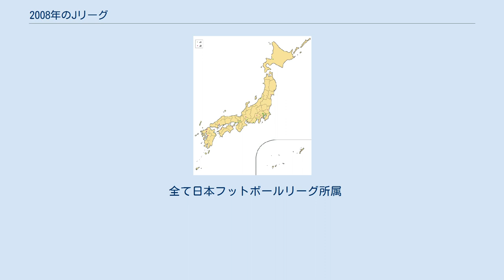2008年のJリーグ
Jリーグ 」 2008年のJリーグ 2008年のJリーグ参加クラブ分布図 2008年のJリーグは、J1リーグ、J2リーグ共に3月8日に開幕、12月6日に閉幕した。
J1リーグでの優勝は鹿島アントラーズ、J2リーグでの優勝はサンフレッチェ広島であった。
 なお、1993年に開幕したJリーグは、同年5月15日で開幕15周年を迎えた。
 2008年シーズンのJ1は、J2から昇格したコンサドーレ札幌、東京ヴェルディ（東京ヴェルディ1969改め）、京都サンガF.C.を加えた18クラブにより争われた。
このシーズンは東京Vの他に名古屋グランパスエイトも名古屋グランパスに呼称を改めた。
 最終更新は2008年12月6日の試合終了時 出典: J. League Data Site 順位の決定基準: 1. 勝点; 2. 得失点差; 3. 得点数. . 2008年シーズンのJ2は、J1から降格した横浜FC、ヴァンフォーレ甲府、サンフレッチェ広島、JFLから昇格したロアッソ熊本、FC岐阜を加えた15クラブで争われた。
 最終更新は2008年12月6日の試合終了時 出典: J. League Data Site 順位の決定基準: 1. 勝点; 2. 得失点差; 3. 得点数. J1リーグ17位の東京ヴェルディ、18位のコンサドーレ札幌がJ2へ自動降格した。
 J2リーグ優勝のサンフレッチェ広島、2位のモンテディオ山形がJ1へ自動昇格した。
 J1・16位のジュビロ磐田とJ2・3位のベガルタ仙台がJ1・J2入れ替え戦に臨んだ。
 ベガルタ仙台 （J2・3位） v ジュビロ磐田 （J1・16位） ジュビロ磐田 v ベガルタ仙台 2試合の合計スコアが3-2となり、ジュビロ磐田のJ1残留、ベガルタ仙台のJ2残留が決定した。
 前年の浦和に引き続き、この年もAFCチャンピオンズリーグに優勝したG大阪に特別賞が贈られた。
またG大阪には下部組織における選手育成の功績が評価されてチェアマン特別賞も贈られた。
 全て日本フットボールリーグ所属